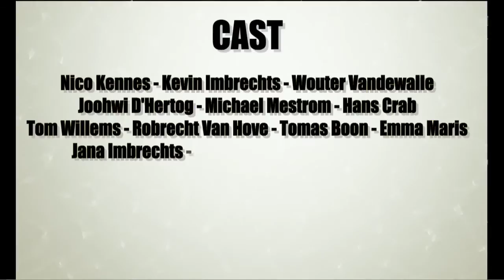Mosquito - The Mediocreness of Life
The Mediocreness of Life is the fifth track of Mosquito's third EP 'A Matter of Perception'. A Matter of Perception was released in 2010. Written and performed by Kevin Imbrechts and Nico Kennes. Lyrics by Nico Kennes. Mixed and mastered by Joes Brands at Sputnik Studio.

Music video written by Nico Kennes. Directed by Nico Kennes and Kevin Imbrechts. Director of photography: Francis Storms. Edited and post-produced by Francis Storms at NetWerkAVF.

Lyrics:

We're losing all the best
Due to Mediocreness
I don't know where I come from
But it's far from all the rest

I'm driving in my sleigh
I'm drinking my champagne
I'm the biggest hypocrite
With a mediocre face